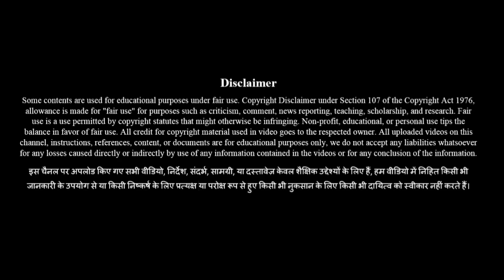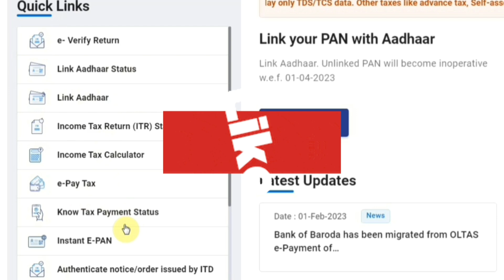How to link pan card to aadhar card | बैंक खता हो जायेगा खाली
How To Link Aadhar Card With PAN Card | pan card aadhar card link

Pan Aadhaar Link Online | How to Link Aadhar Card to Pan Card | pan aadhar link kaise kare

Below Topic covered in this video-
pan card ko aadhar se kais
pan aadhar link without fine
Free me pan card ko aadhar se kaise link kare
pan aadhar free link
How to link pan with aadhar free
pan aadhar link new update
pan aadhar link new process
Link pan and aadhar
how to link pan card to aadhar card free 2023
how to link aadhaar card with pan card 2023
aadhar pan card link 2023 pan aadhaar link 2023
how to link aadhaar card with pan card free 2023
free me pan card ko aadhar se kaise link kare 2023
free me aadhar card se pan card kaise link kare 2023
pan card link aadhar card 2023
pan card link with aadhar card online 2023
pan card link aadhar card free 2023
pan card link aadhaar card fees 2023
pan card aadhar card online free 2023
free me pan card link kaise kare 2023 aadhar card link with pan card in hindi